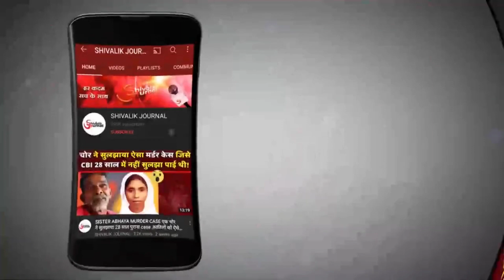Bandipora Encounter 13 May 2022 | 2 Lashkar Terrorist Killed | Rahul Bhatt | Indian Army | In Hindi